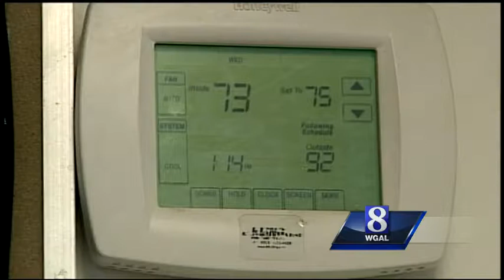Tips to keep your AC running strong this summer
What's the best way to keep your cool this summer? The pros tell News 8 that it's important to take time for proper maintenance of AC units.